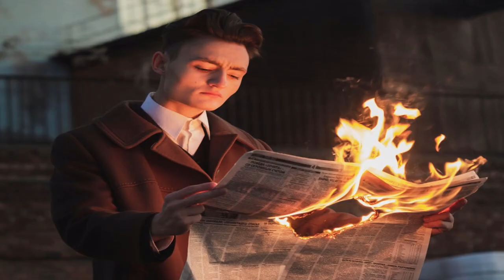Critical Ashes - Lucas Rabel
Critical Ashes by Lucas Rabel